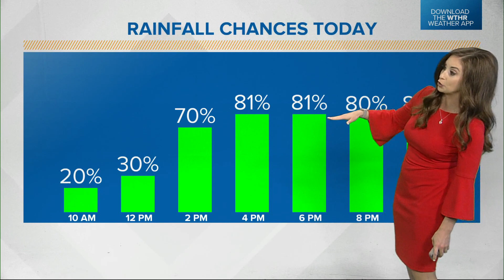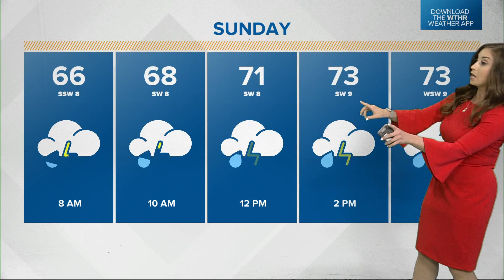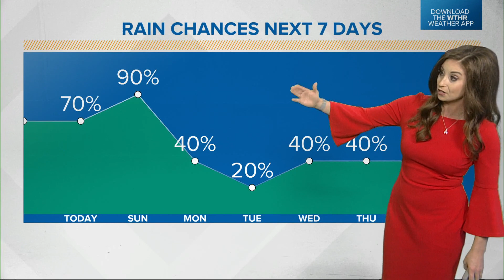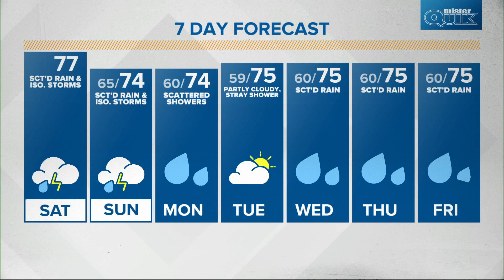Spotty showers and isolated thunderstorms are possible Saturday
Severe weather is not expected, but lightning is possible so make sure to have a "plan B" for outdoor activities.